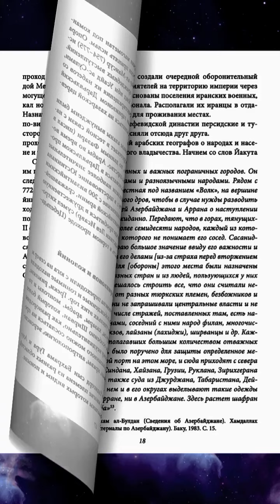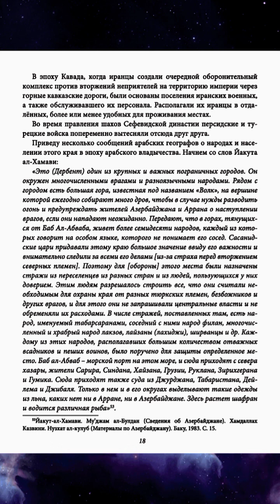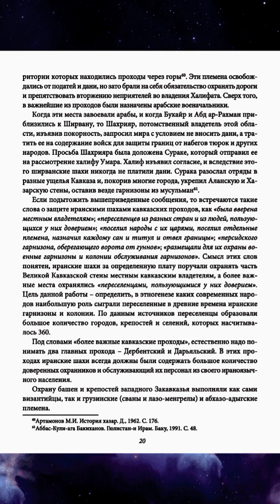ВЕЛИКАЯ КАВКАЗСКАЯ СТЕНА МЕЖДУ тюркским североми иранским югом VI - VIII BB. часть2